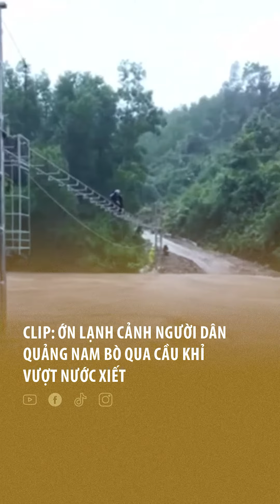CLIP: Cảnh người dân Quảng Nam bò qua cầu khỉ vượt nước xiết lớn cuồn cuộn chảy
Theo đó, clip ghi lại cảnh một số người dân mặc áo mưa, bò qua chiếc cầu treo bằng sắt nhỏ hẹp, dài khoảng 20 – 25 m, bên dưới là dòng nước lớn cuồn cuộn chảy. Lúc này, trời vẫn không ngừng trút mưa lớn.